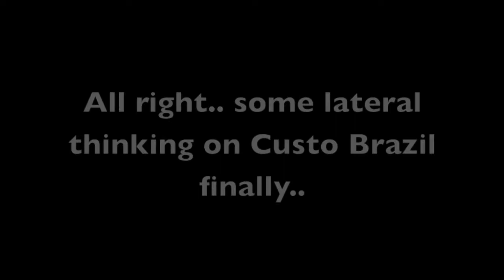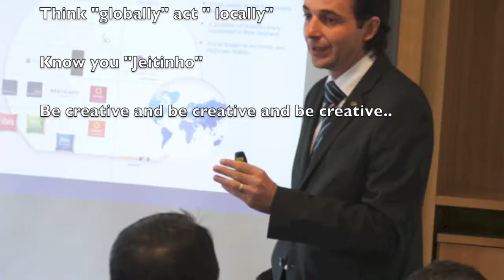Thunderbird E22 Brazil Field Seminar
Brazil Trip snippets